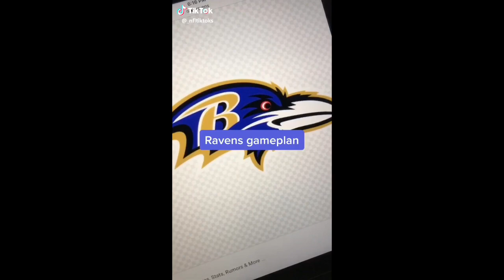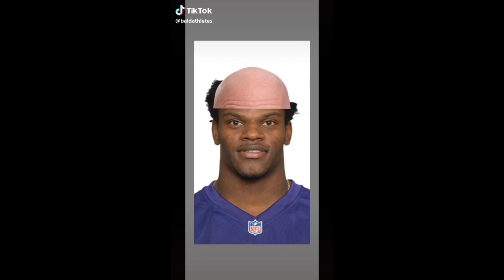3 Minutes Of Lamar Jackson Tik Toks